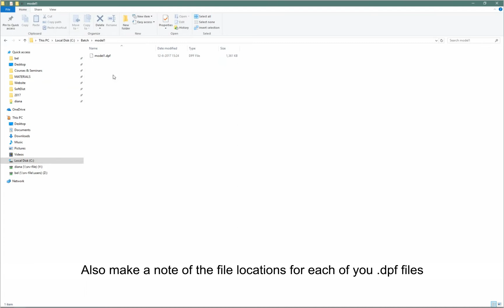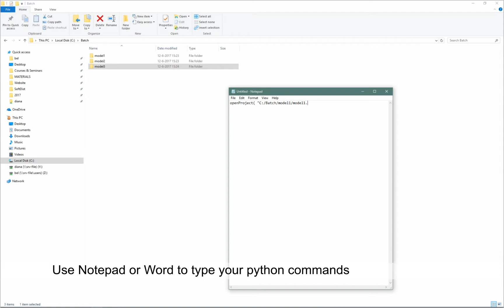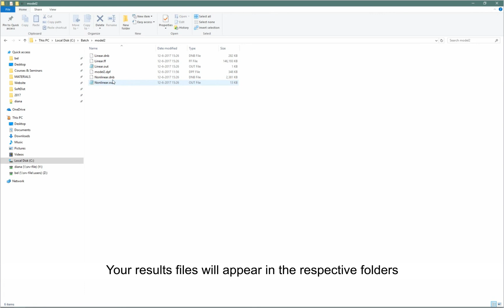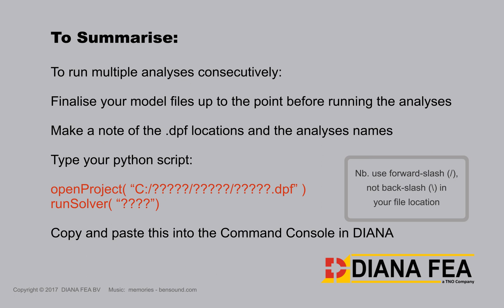Tips & Tricks - Using Python to Perform a Batch Analysis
In DIANA 10.1 it is possible to run several analyses consecutively with the help of a short python script.  This short video shows you how.